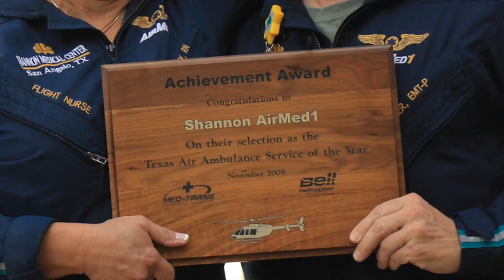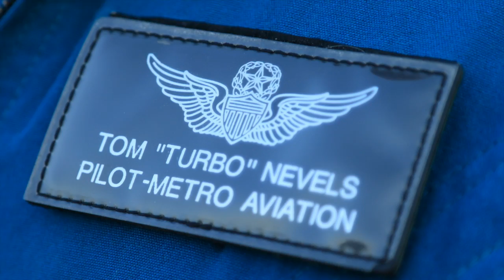AMTC17 Opening Session Video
The annual Air Medical Transport Conference - held in Ft. Worth TX - this was the Opening Session video that debuted to an audience of 2300+ on October 16th, 2017. Photography/Video captures by Mark Mennie - Video Post production by Jean Levasseur of Phocus Productions.